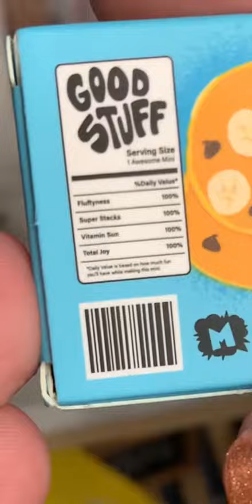Make it Mini Food- Mini Chocolate Chip Pancakes